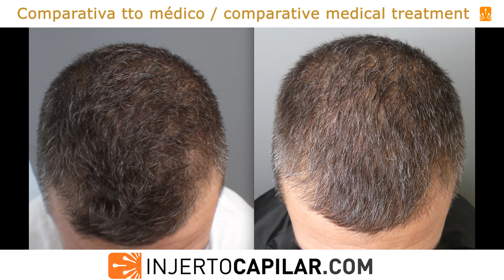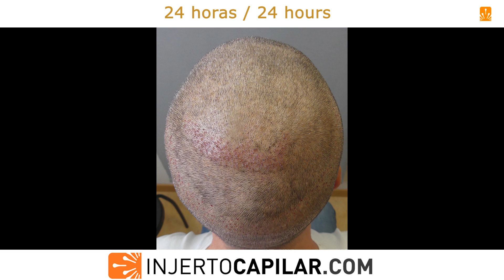3102FUE Grafts. Diffuse NWII V. Thin hair. Update after reinforcement. injertocapilar.com. 2440/2019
Paciente de 38 años que acude a nuestra consulta en 2018.
A la exploración pelo muy fino con entradas incipientes y difusa en coronilla. A pesar de su edad y, aunque la evolución de su alopecia está siendo lenta, debido al escaso poder de cobertura de su pelo, se prescribe finasteride a dosis normal para estabilizar.
Tras un año se constata estabilidad y se procede a realizar su intervención.

TDHC= 26.600 pelos.

Se realiza extracción de 2101 grafts (5304 pelos), a 2,52 pelos/grafts, para restaurar 25 cm2 de frontal (24- 41 grafts/cm2) y 71 cm2 de coronilla (12 -21 grafts/cm2). Punch de 0.85 mm.
Buena cobertura en las zonas tratadas, el paciente nos solicita si podemos aumentar aún más la densidad en tercio frontal.
Continúa estable por lo que a los 2 años nuevamente en quirófano. Donante:
- Temporal: 73 UF/cm2; 161 pelos/cm2; 2,21 pelos/UF; CV de 7,25.
- Parietal: 74 UF/cm2; 184 pelos/cm2; 2,49 pelos/UF; CV de 8,28.
- Occipital: 80 UF/cm2; 206 pelos/cm2; 2,58 pelos/UF; CV de 9,27.
Se extraen 1001 grafts (2608 pelos), a 2,61 pelos/grafts, para restaurar 31 cm2 de frontal (27 grafts/cm2) y 19 cm2 de coronilla (8 -14 grafts/cm2). Punch de 0.9 mm.
Se actualiza su resultado a los 10 meses, con un cambio en su cobertura que habla por si solo.

This 38-year-old patient come to our office in 2018. On assessment, very fine hair with incipient recession in frontal area and diffuse thinning in the crown.
Despite his age and, although the evolution of his alopecia was slow, due to the poor cogerage power of his hair, finasteride was prescribed at normal doses to stabilize his hair loss.
After a year, stability was confirmed and his procedure was scheduled. Donor:

- Temporal: 45 μm ; 72 UF/cm2; 195 Hairs /cm2; 2.71 Hairs/UF; CV of 8.78.

- Parietal: 45 μm ; 91 UF/cm2; 253 Hairs /cm2; 2.78 Hairs /UF; CV of 11.38.
- Occipital: 45 μm ; 82 UF/cm2; 236 Hairs /cm2; 2.88 Hairs /UF; CV of 10.62.
TDC of 9,538grafts (at 2.79 hairs/graft).
TDHC of 26,600hairs.

We extracted 2,101 grafts (5,304 hairs) to restore 25 cm2 in the frontal area (24-41 grafts/cm2) and 71 cm2 in the crown area (12-21 grafts/cm2) at average of 2.52 hairs per graft. Punch: 0,85 mm.
Good coverage in the treated areas, the patient asks us if we can further increase the density in the frontal third.
He remains stable, so 2 years later he was in the OR again.
Donor:
- Temporal: 73 UF/cm2; 161 Hairs /cm2; 2.21 Hairs/UF; CV of 7.25.
- Parietal: 74 UF/cm2; 184 Hairs /cm2; 2.49 Hairs /UF; CV of 8.28.

- Occipital: 80 UF/cm2; 206 Hairs /cm2; 2.58 Hairs /UF; CV of 9.27.

We extracted 1.001 grafts (2,608 hairs) to restore 31 cm2 in the frontal area (27-27 grafts/cm2) and 19 cm2 in the crown area (8-14 grafts/cm2) at 2.61 hairs per graft. Punch: 0,9 mm.
His result is updated after 10 months, with a change in his coverage that speaks for itself.